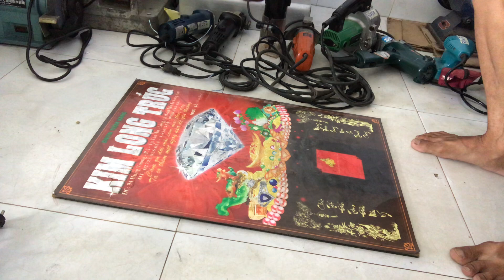16/2 máy nội địa Nhật Lh:0916707404